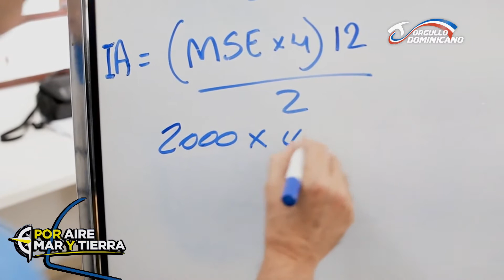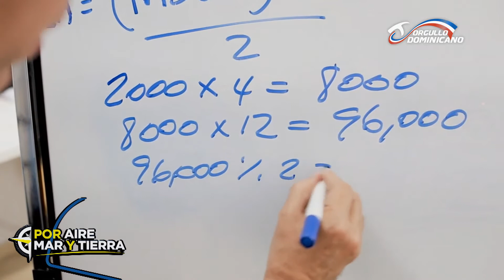Secretario de Transporte del PRSC, Mario Díaz, felicita designación de Rafael Arias en el INTRANT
El piloto Pedro Domínguez nos habla sobre la valoración del secretario del Partido Reformista Social Cristiano, Mario Díaz, sobre la designación del director del INTRANT, Rafael Arias, a quien definió como un técnico con altas calificaciones en temas de transporte.